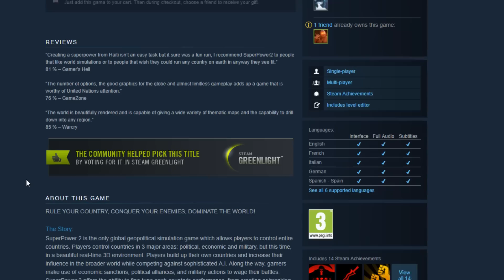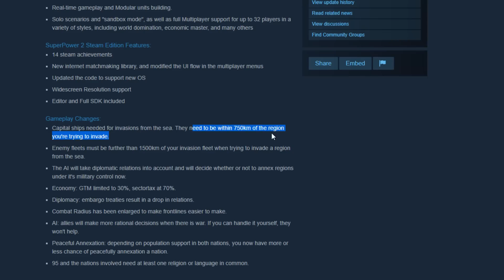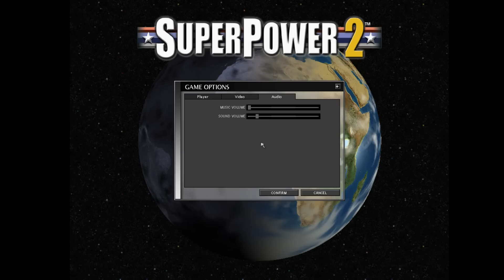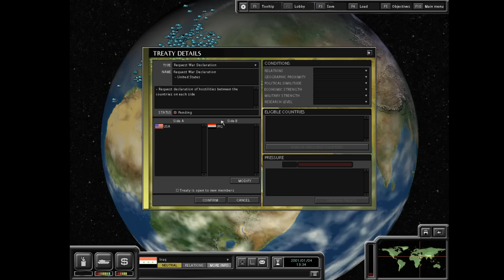So This Grand Strategy Game Lets You Nuke Everyone It's Amazing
Today I play a Grand Strategy game you might never have heard of - Super Power 2. This game literally let's you nuke anyone you want. it's amazing and might just be the most fun I've had in a while.